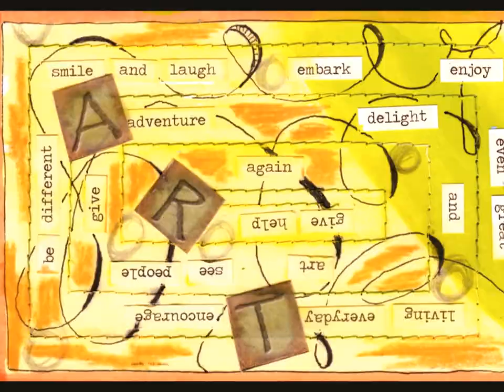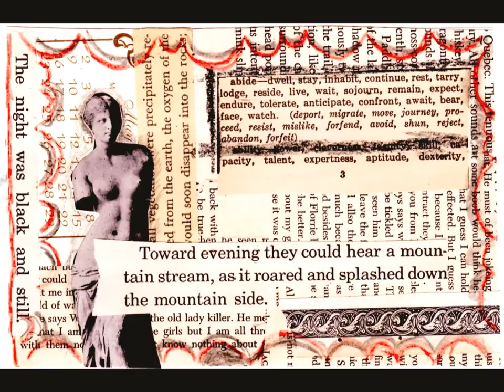Index Card a Day 2018 Medium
A challenge to be creative every day for two months (June and July) simply on a 4 x 6 index card.